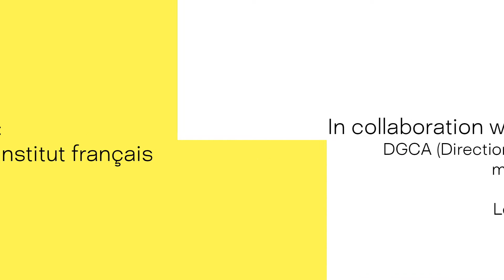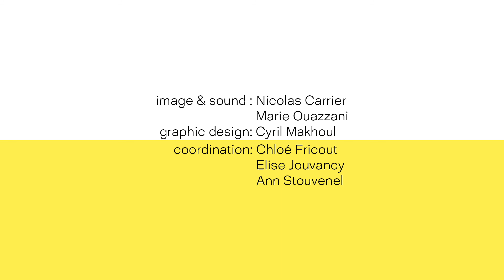Reflecting Residencies 1- Entretien Jean-Marie Durand et Ann Stouvenel.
Reflecting Residencies 1:
Entretien entre Jean-Marie Durand, journaliste, et Ann Stouvenel, Présidente d'Arts en résidence, réalisé suite à la table ronde Focus sur des projets inspirants.

Cette table ronde, modérée par Jean-Marie Durand, rassemblait :

Sandra Beucher, Chargée de développement culturel et des résidences d’artistes à la Ville de Poitiers, pour la Villa Bloch (FR, Poitiers)
Aurélie Brühl, responsable des études et des relations internationales à l’École supérieure d'art de Clermont Métropole (FR, Clermont-Ferrand)
Charlotte Fouchet-Ishii, Directrice de la Villa Kujoyama (JP, Kyoto), structure membre d'Arts en résidence
Sandrina Martins, Directrice générale du Carreau du Temple (FR, Paris) pour le programme PACT(e)
Marc Monsallier, Directeur de l’Institut français de Saint-Louis (SN, Saint-Louis)
Cybèle Panagiotou, Déléguée générale du Fonds de Dotation Centre Pompidou Accélérations (FR, Paris).